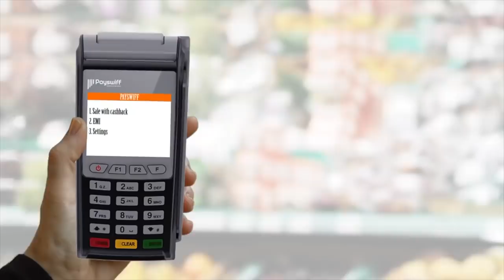எஸ் ஜெய்சங்கரின் கதை | Story Of Subrahmanyam Jaishankar | பிரபலங்களின் கதை | Episode 154